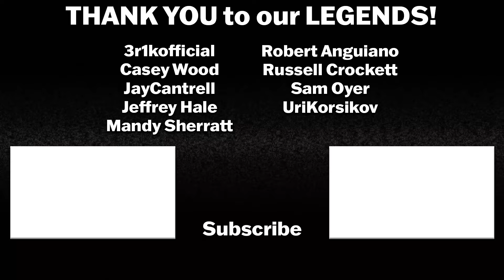THE OWL HOUSE 1x5 REACTION | Covention | First Time Watching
LUZ IS THRUST INTO A WITCHES DUEL!

THE OWL HOUSE S1:E5 "Covention"

Intro: 0:00
The Owl House 1x5 Reaction: 0:34
The Owl House 1x5 Review: 17:47